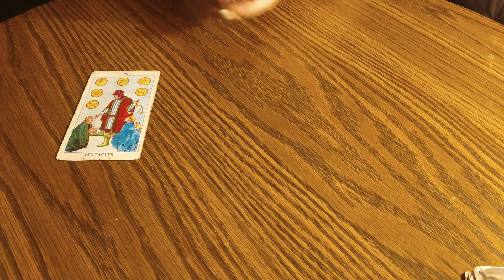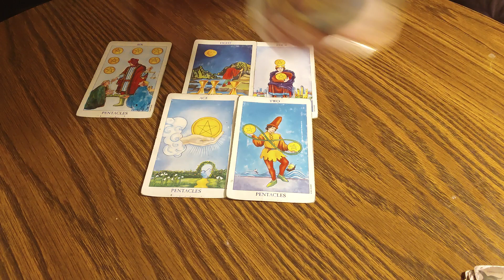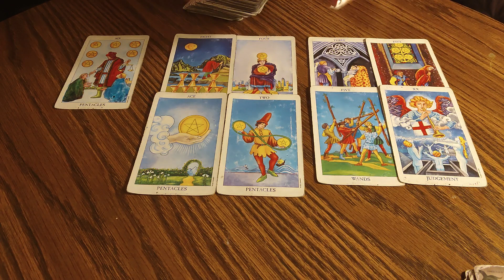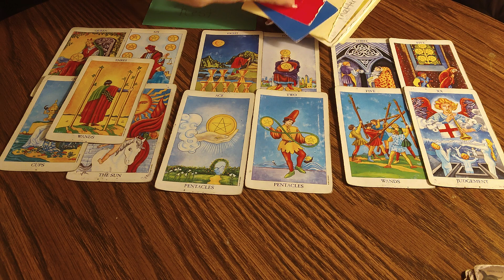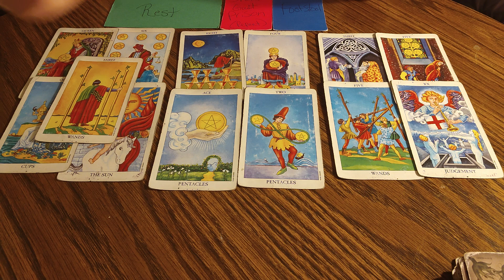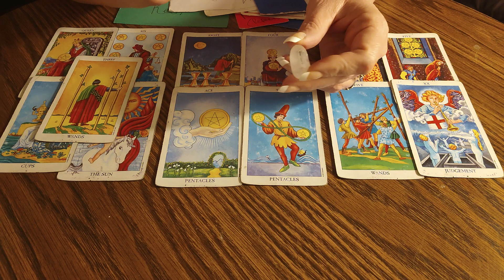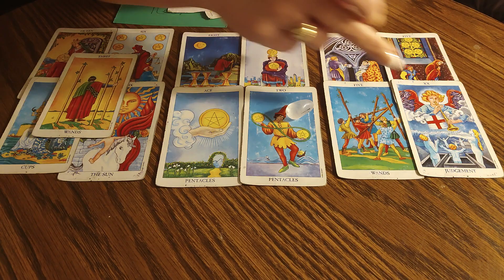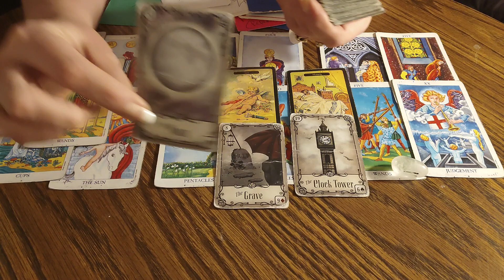FAMILY WANT HEALING, BUT THERE'S LEGAL MATTERS - Tarot Reading ,♈♉♊♋♌♍♎♏♐♑♒♓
👉Instagram @shahrgatestarot. Install the app to follow my photos and videos.
👉 ALSO FOLLOW ME ON SPOONS

If you're looking for a reading, please follow the instructions below how it works.😊